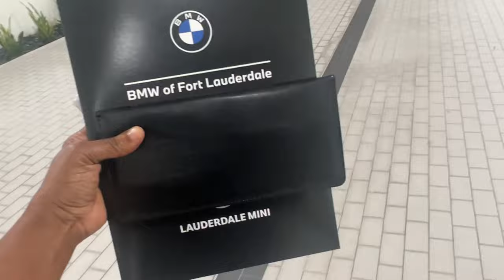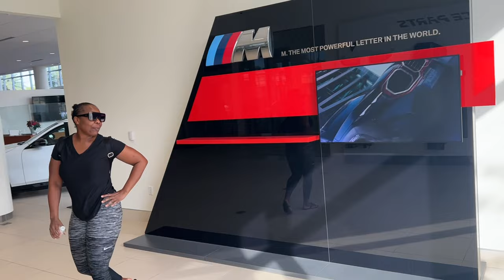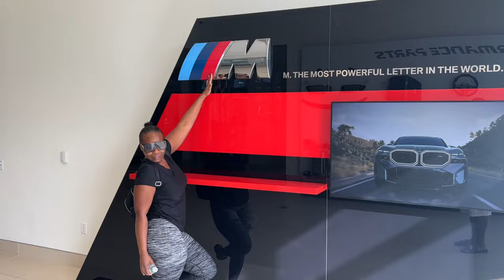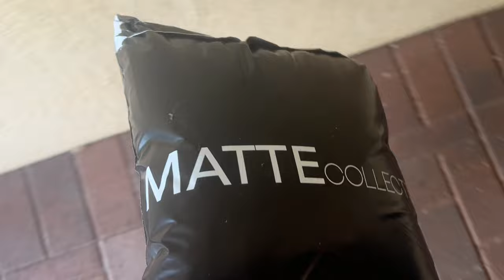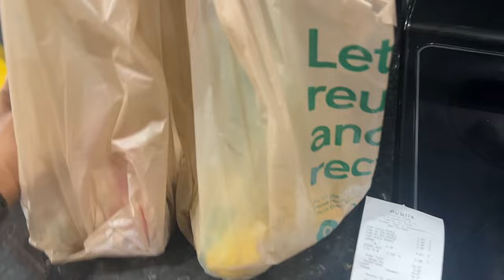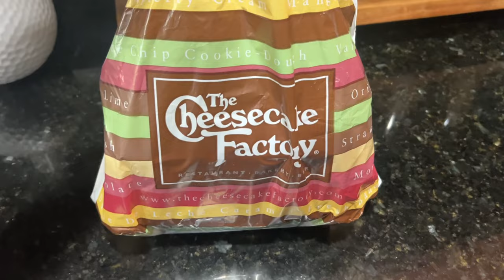VLOGMAS Day 10 | I Got A Car 🔥| Dinner with Hubby | My package 📦 is here …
VLOGMAS Day 10 | I Got A Car 🔥| Dinner with Hubby